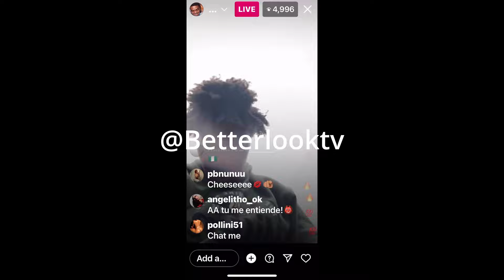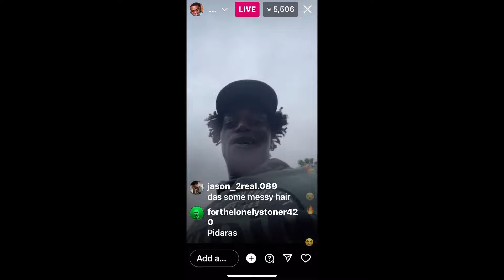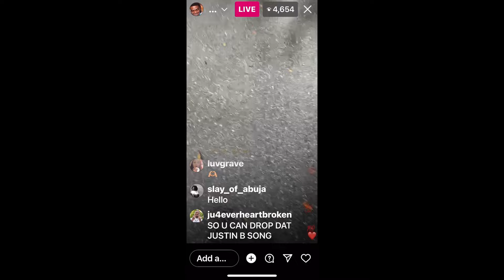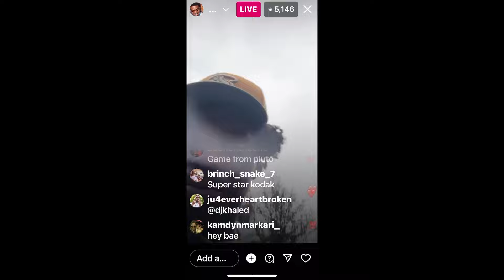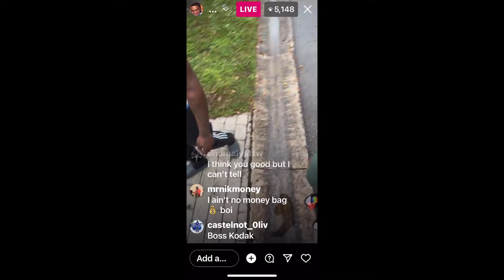Kodak Black : She's a Very Freaky Girl